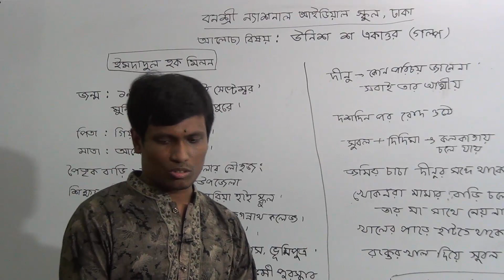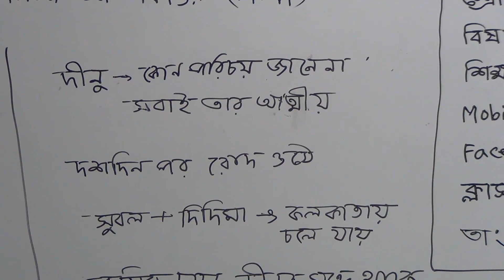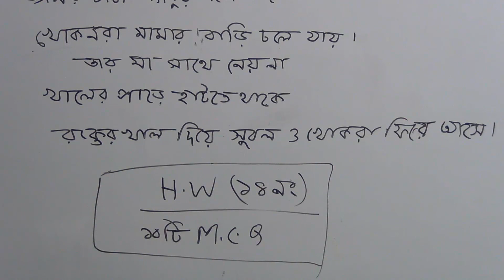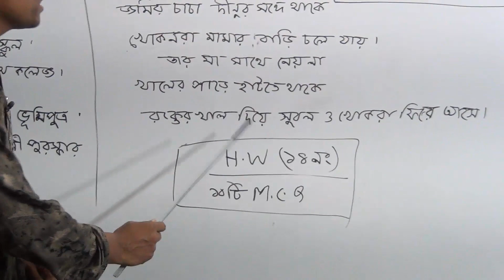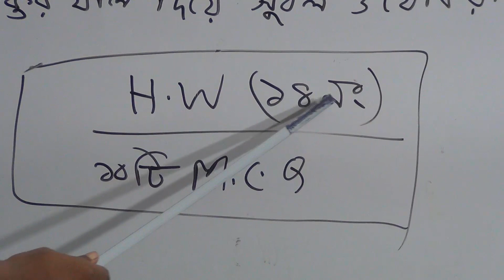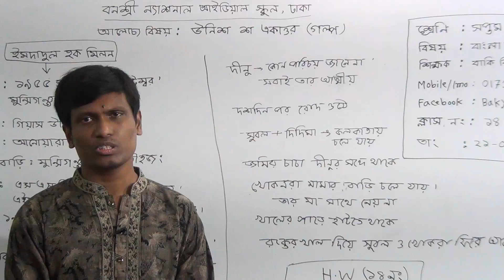শ্রেণি: সপ্তম, বিষয়: বাংলা প্রথম পত্র (ক্লাস নং-১৪), আলোচ্য বিষয়: উনিশ শ একাত্তর (গল্প)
বার্ষিক
শ্রেণি: সপ্তম
বিষয়: বাংলা প্রথম পত্র(ক্লাস নং-১৪)
আলোচ্য বিষয়: উনিশ শ একাত্তর (গল্প)
শিক্ষক: জ. বাকি বিল্লাহ